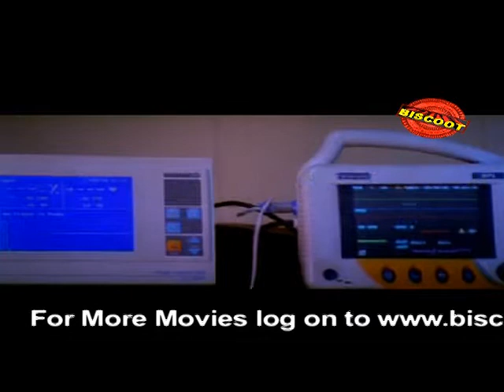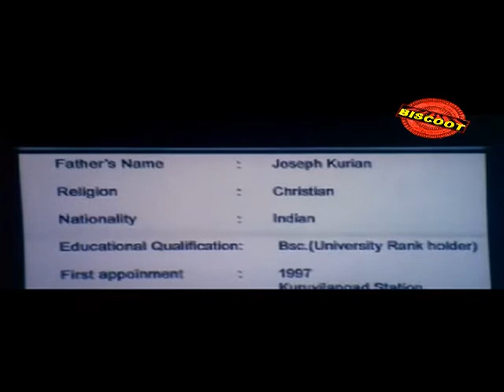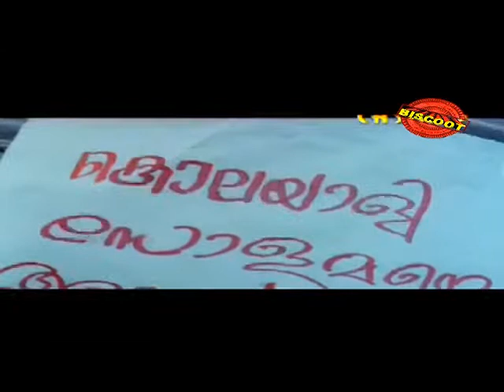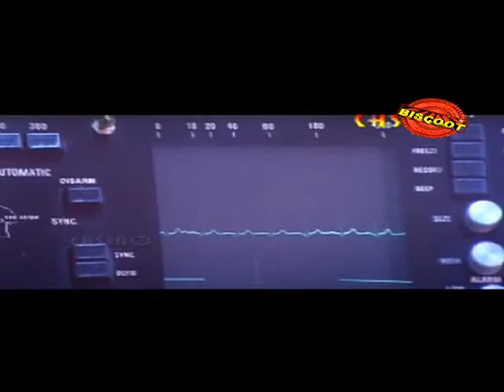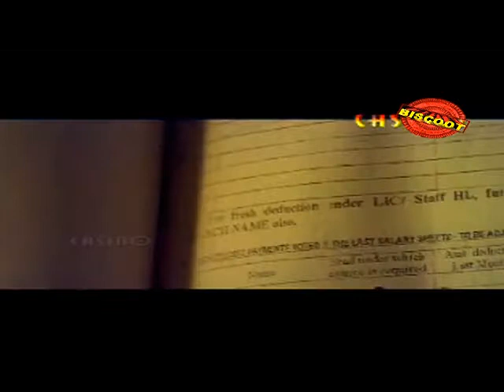Vargam - 2006 Full Malayalam Movie | Prithviraj | Mamta | Online Malayalam Movies